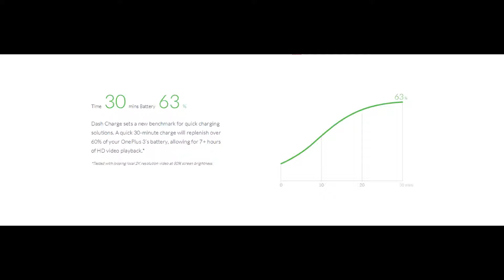OnePlus 3 4G Smartphone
GB16SALE Copiar o código

Notice:
This Android/Windows device is designed to function specifically with the current Android/Windows OS installed on it. Any alterations such as upgrades, modding with custom ROMs, rooting or flashing the Android device with other firmware will automatically void the device's warranty.
OnePlus Three is preorder now so the language and other information will be confirmed when it's on sell later. Hope you can understand!

Main Features:
OnePlus 3 Android 6.0 5.5 inch Corning Gorilla Glass 4 Screen 4G Smartphone Snapdragon 820 MSM8996 Quad Core 2.2GHz 6GB RAM 64GB ROM Fingerprint Scanner GPS OTG
Display: 5.5 inch 1920 x 1080 FHD Corning Gorilla Glass 4 Screen
CPU: Snapdragon 820 MSM8996 Quad Core, Kryo 2x 2.2 GHz, 2x 1.6 GHz
System: Android 6.0
RAM + ROM: 6GB RAM + 64GB ROM
Camera: Back camera 16.0MP
Front camera: 8.0MP
Sensor: Gravity sensor, Range sensor, Proximity senso, Light sensor, Accelerometer sensor, Geomagnetic sensor, Hall sensor
Feature: Fingerprint Scanner, OTG
Bluetooth: 4.2
SIM Card: Dual SIM dual standby (Dual Nano SIM cards)
Network:
2G: GSM 850/900/1800/1900MHz
3G: WCDMA 850/900/1900/2100MHz, TD-SCDMA B34/39
4G: FDD-LTE 1800/2100/2600MHz, TDD-LTE (38/39/40/41: 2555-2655MHz)
Specifications
Basic Information
Brand: ONEPLUS
Type: 4G Smartphone
OS: Android 6.0
Service Provide: Unlocked
Language: Malay, Catalan, Czech, Danish, German, English, Spanish, Filipino, French, Croatian, Italian, Hungarian, Dutch, Norwegian Bokmal, Polish, Portuguese, Romanian, Slovak, Slovenian, Finnish, Swedish, Vietnamese, Turkish, Greek, Russian, Ukrainian, Hebrew, Arabic, Persian, Marathi, Hindi, Bengli, Tamil, Kannada, Telugu, Thai, Korean, Simplified/Traditional Chinese, Japanese
SIM Card Slot: Dual SIM
SIM Card Type: Dual Nano SIM
Hardware
CPU: Qualcomm Snapdragon 820
Cores: 1.6GHz,2.26GHz,Quad Core
GPU: Adreno 530
RAM: 6GB
ROM: 64GB
External Memory: Not Supported
Network
Wireless Connectivity: 3G,4G,A-GPS,Bluetooth,GPS,GSM,WiFi
WIFI: 802.11b/g/n wireless internet
Network type: FDD-LTE+WCDMA+GSM
2G: GSM 850/900/1800/1900MHz
3G: TD-SCDMA (B34/B39) WCDMA 850/900/1900/2100MHz
4G: FDD-LTE 1800/2100/2600MHz TDD-LTE (B38/B39/B40/B41: 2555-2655MHz)
Display
Screen type: Corning Gorilla Glass
Screen size: 5.5 inch
Screen resolution: 1920 x 1080 (FHD)
Camera
Camera type: Dual cameras (one front one back)
Back camera: 16.0MP,with flash light and AF
Front camera: 8.0MP
Touch Focus: Yes
Auto Focus: Yes
Flashlight: Yes
Media Formats
Picture format: GIF,JPEG,PNG
Music format: 3GP,AAC,AMR,MP3,OGG,WAV
Video format: 3GP,AVI,FLV,RMVB,WMV
E-book format: PDF,TXT
Games: Android APK
Other Features
I/O Interface: 2 x Nano SIM Slot,Type-C
Bluetooth version: Bluetooth V4.2
Sensor: Accelerometer,Ambient Light Sensor,E-Compass,Geomagnetic Sensor,Gravity Sensor,Gyroscope,Proximity Sensor
OTG : Yes
Additional Features: 3G,4G,Alarm,Bluetooth,Browser,Calculator,Calendar,Fingerprint recognition,GPS,People,Wi-Fi
Battery
Battery Capacity (mAh): 3000mAh Built-in
Package Contents
Cell Phone: 1
Power Adapter: 1
USB Cable: 1
English Manual : 1
SIM Needle: 1
Product size: 15.20 x 7.47 x 0.74 cm / 5.98 x 2.94 x 0.29 inches
Package size: 18.80 x 10.60 x 6.50 cm / 7.4 x 4.17 x 2.56 inches
Product weight: 0.160 kg
Package weight: 0.492 kg